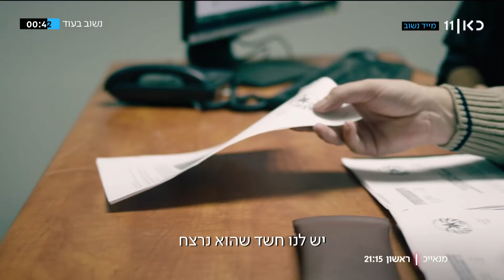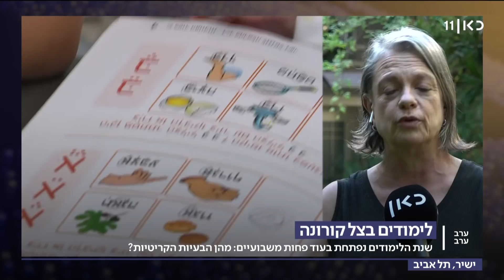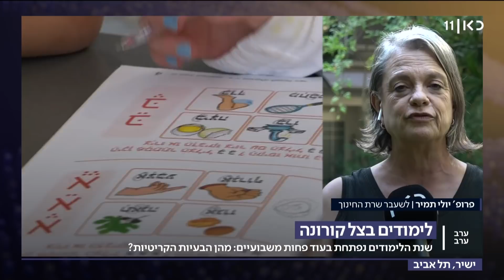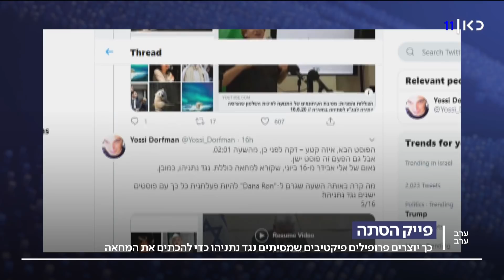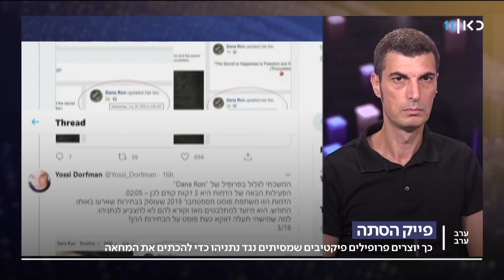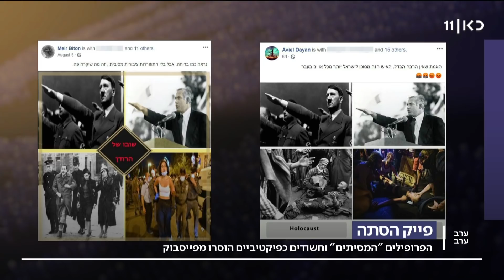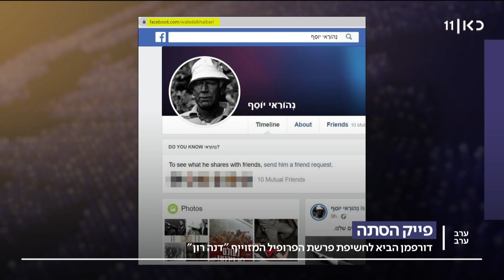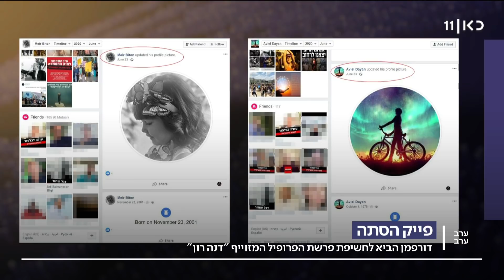ערב ערב | 19.08.20: מתקפה חריפה בליכוד נגד כחול לבן: אשכנזי טרפד את הריבונות